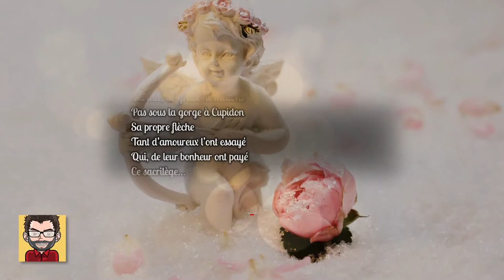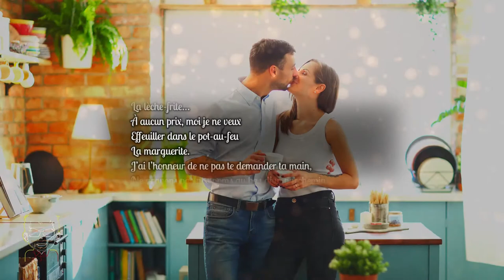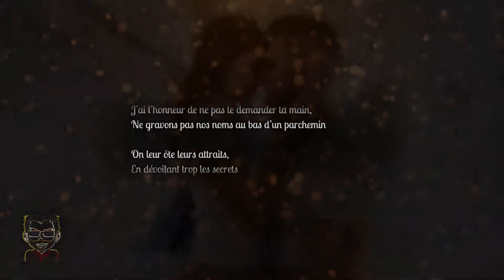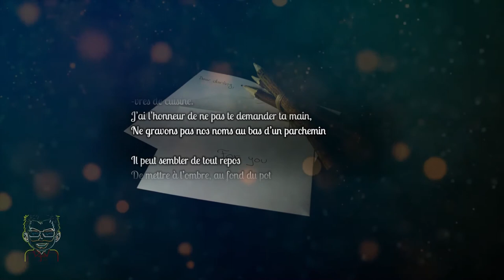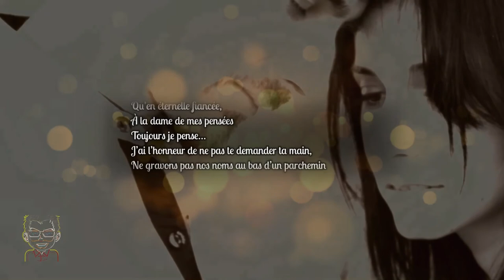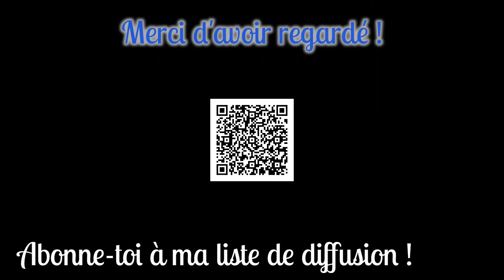La Non-demande en mariage (karaoke)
Arrangement : Rex Potam

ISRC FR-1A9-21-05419